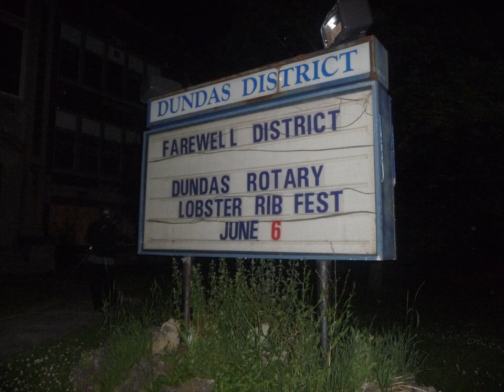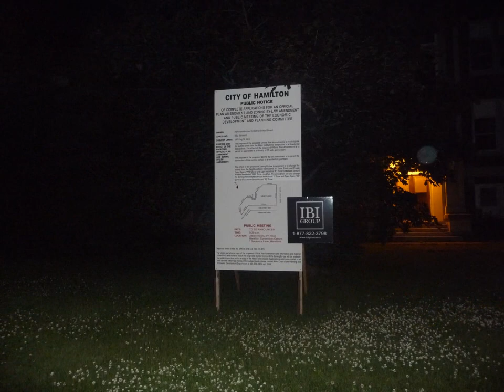Dundas District School at night June 17 2009